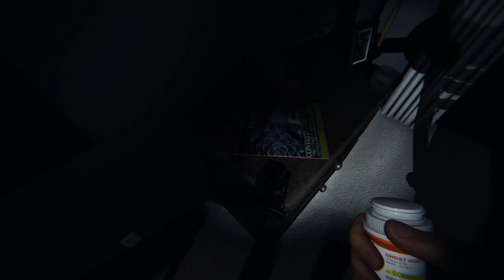Phasmophobia | w/Mer & Pan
Hey everyone, hope you all are having a fantastic day/week, hope you all enjoy the video.